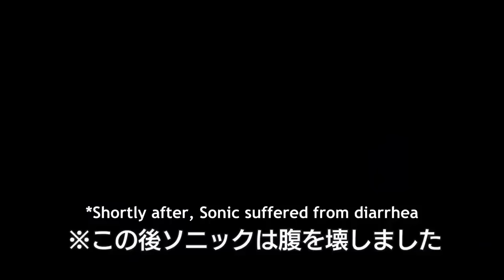Saitama vs Hellish Blizzard- Saitama shows his true power [EPIC SCENE!!!] must watch